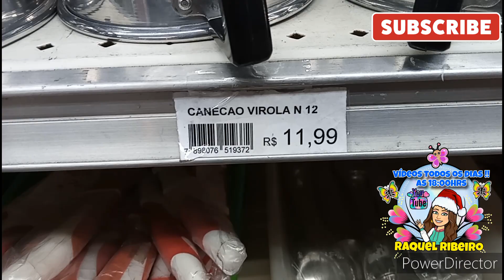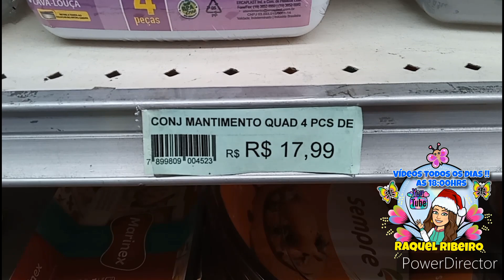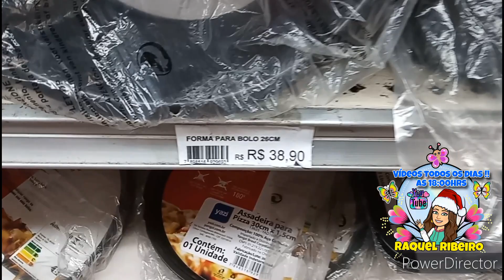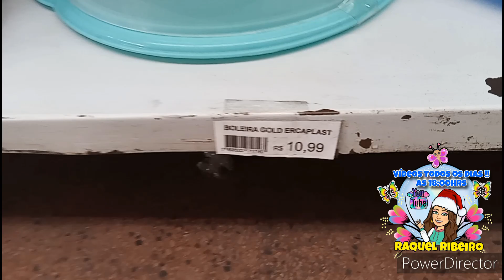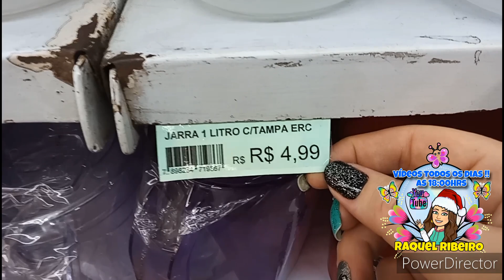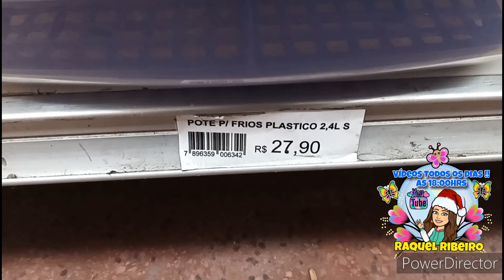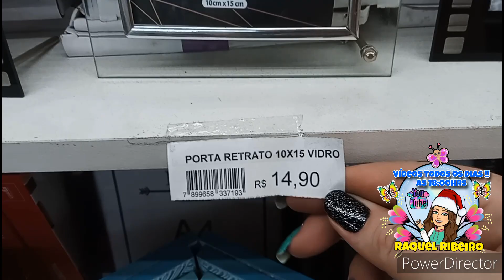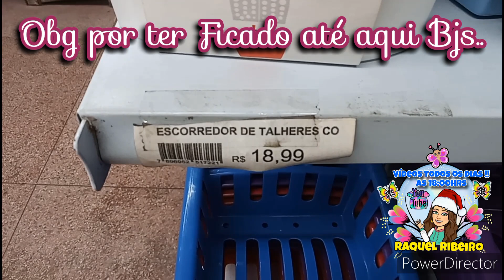✅TOUR E ACHADINHOS PARA O LAR🏡 LOJA PRATIK /DUQUE DE CAXIAS RJ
📌Endereço da Loja 👉 39, Av. Dr. Plínio Casado, 31 - Centro, Duque de Caxias - RJ, 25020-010
Em Frente a estação de trem